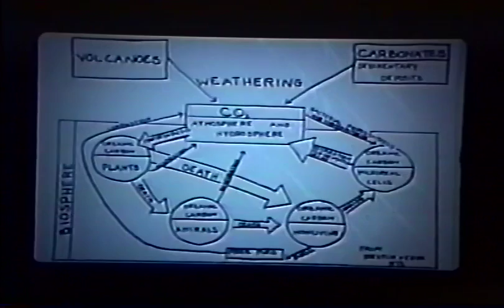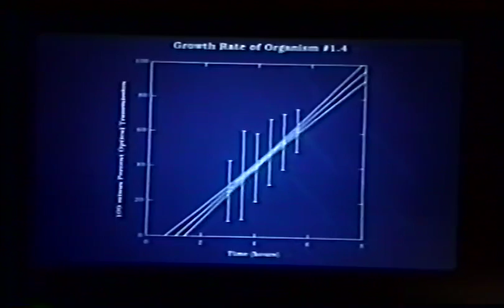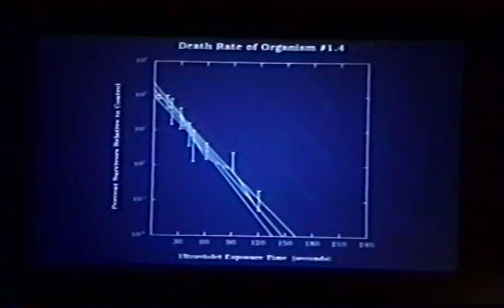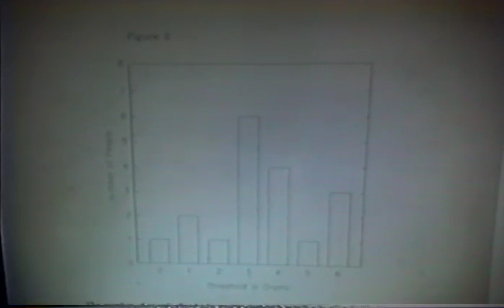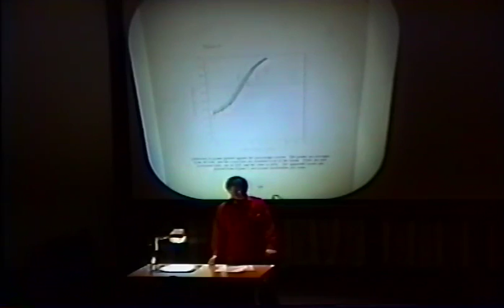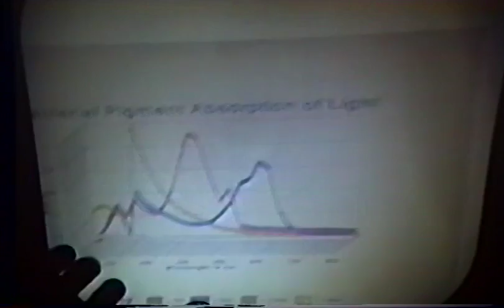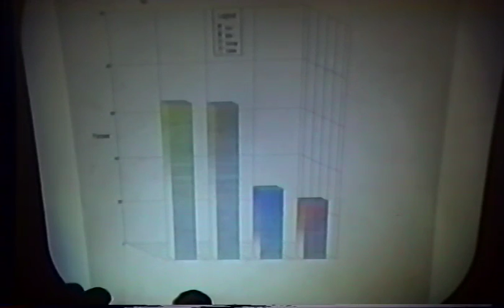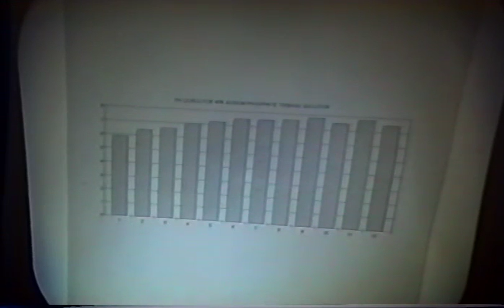Young Scientists Present 1994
Oceans Alive lecture 1994
High School Science Fair winners